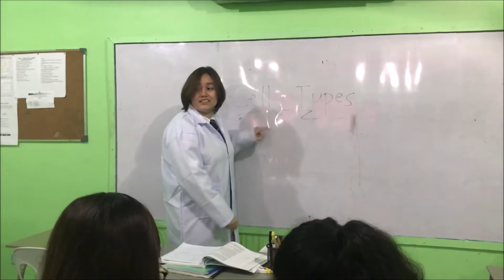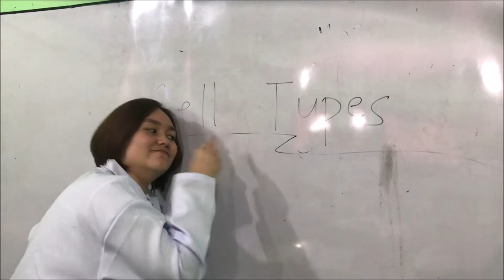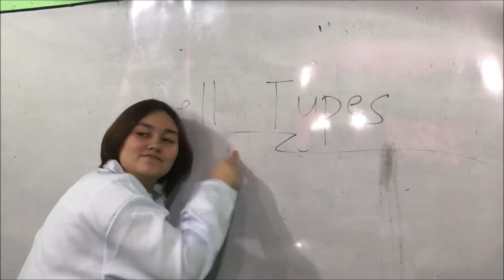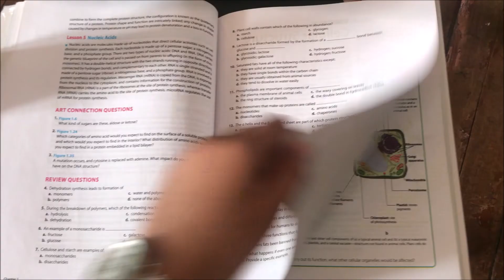biology music video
Cell types!!!